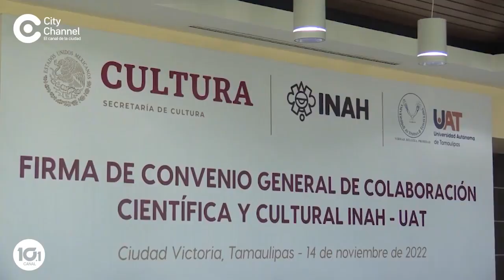LA UAT FORTALECE LAZOS CON EL INAI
🔴TITULARES🚨La UAT fortalece lazos con el INAI
La UAT y el Instituto Nacional de Antropología e Historia fortalecen lazos para la conservación del patrimonio cultural
En CityChannel en Contraste la noticia